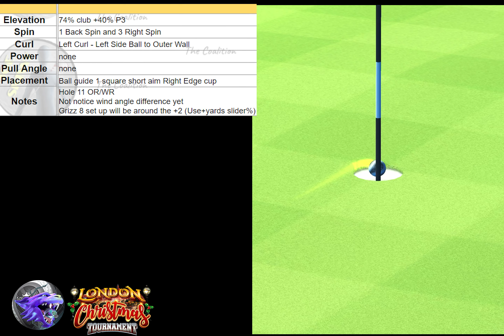H11E Golf Clash London Christmas Tournament 2022 Hole 11 Expert OR/WR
Golf Clash London Christmas Tournament 2022 Hole 11 Expert OR/WR Coalition Notes

Golf Clash